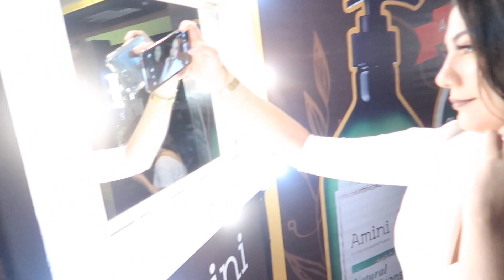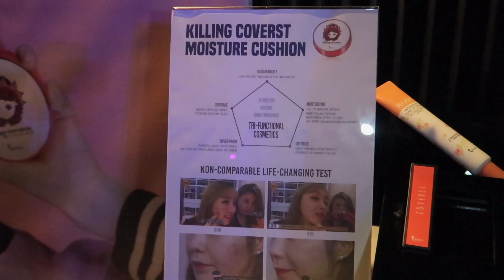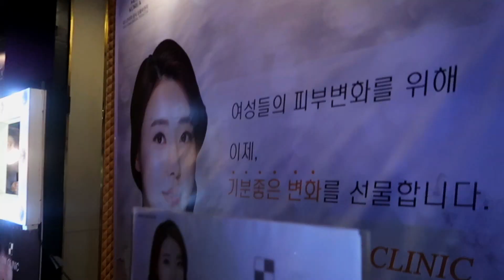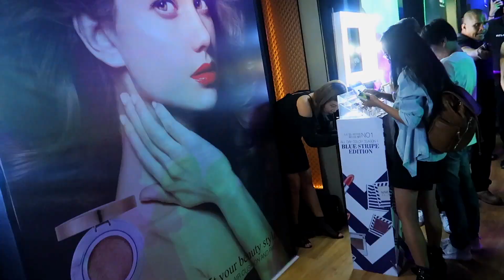VLOG#012: JAY PARK in Manila + K-BEAUTY Yeppunonnie Ph Event | Peevee Dela Rosa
peeveedelarosamakeup (work)